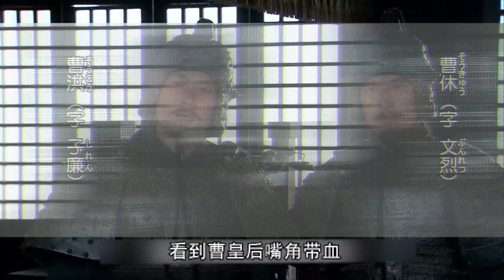曹丕指使华歆发难，刘协被迫答应退位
v=K3QiDZTxZpM&list=PLXBKM8HF_qoo34xDBOV3PZpuTvelt4rnE&index=2